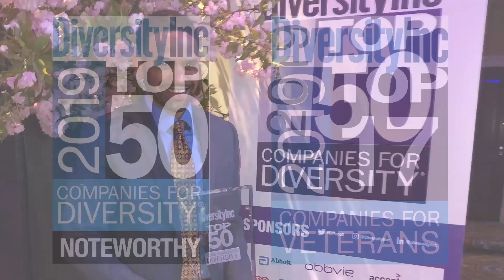FCA Replay May 17, 2019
"FCA Replay" is a weekly recap of some of the major stories at FCA US. The top stories for the week of May 17, 2019, include Jeep naming the winner of its “Find Your Freedom” social contest, FCA honored for diversity and Mopar-based NHRA drag racers get back on the track in Virginia.